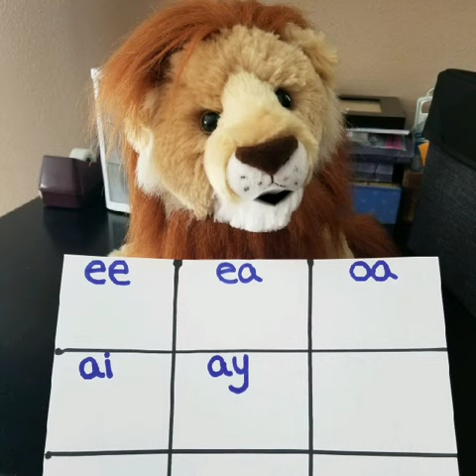Rasheed vowel chart